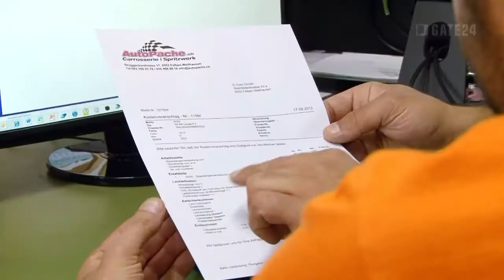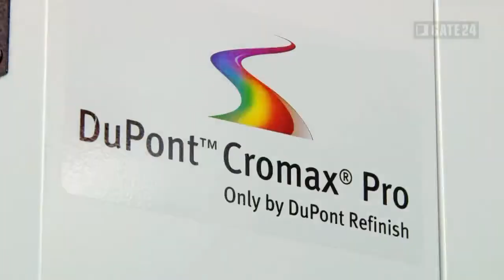Spritzwerk, AutoPache, Felben-Wellhausen: gate24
Auto, Garage, Reparatur, Unterhalt

AutoPache
Spritzwerk Wellhausen
Bruggackerstrasse 19, 8552 Felben-Wellhausen